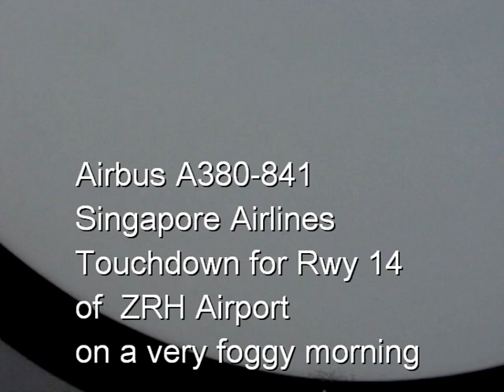Singapore Airlines SQ345/346 departure and Landing in Zurich with Airbus A380-841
Flying arround Zurich Intl Airport with SQ's A380! Departing on Runway 16, landing on Runway 14 on a very, very foggy morning, recorded in various angles. Great to fly with this new megabus with the best airline in the world!